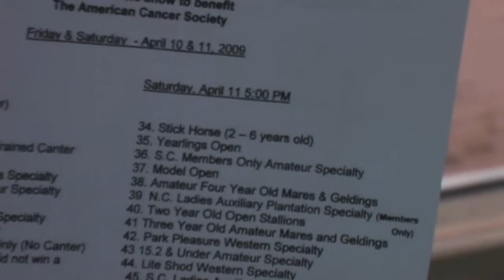Touch On Cash at Clemson, SC 2009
Ladies Auxiliary Show, April 11, 2009.  Touch On Cash MM and Denise Coleman place 3rd out of 9 in the Amateur 15.2 & Under Specialty class.